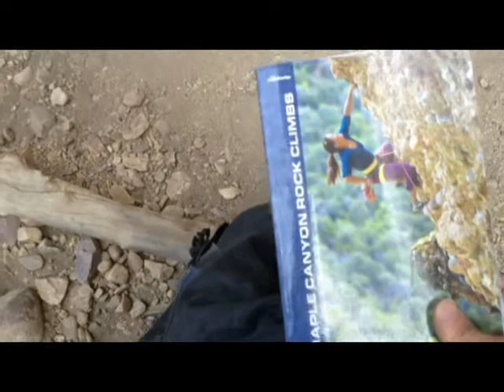Maple Canyon Climbing Collection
A selection of climbs in Maple Canyon, Utah including the ultra steep cave climbing of La Confianza 13b, Just A Little Something 13a, Sprout 13a, and Squeal Like A Pig 13c.  While some of these climbs may be soft they are all super fun.